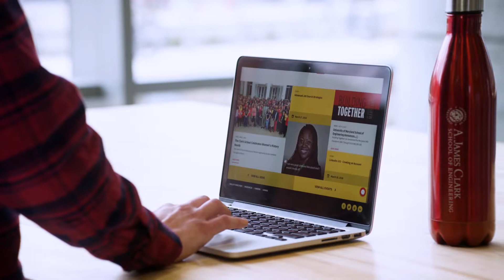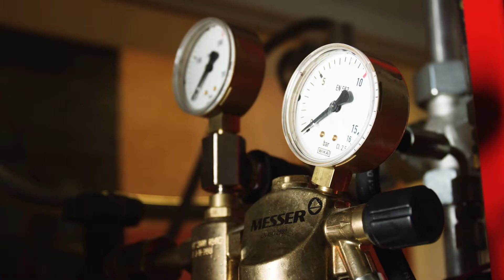Fast Track Your Career in the Fire Protection Engineering Industry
The international trend toward performance-based fire safety requirements has made fire protection engineers among the most sought-after professionals in the construction industry. The University of Maryland's top-ranked graduate program in Fire Protection Engineering is fully accredited—and one of only three degree programs in the U.S.